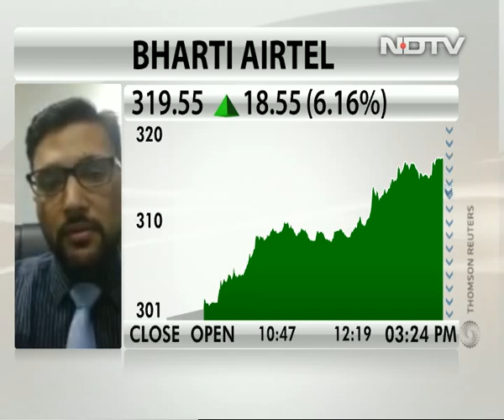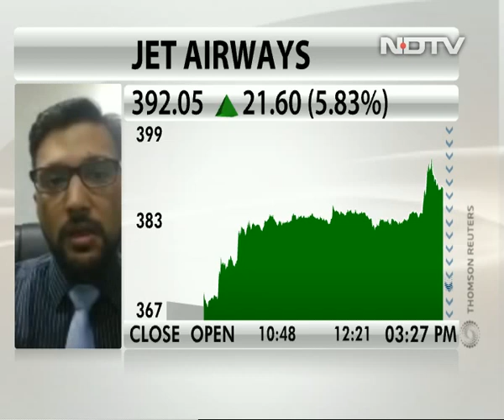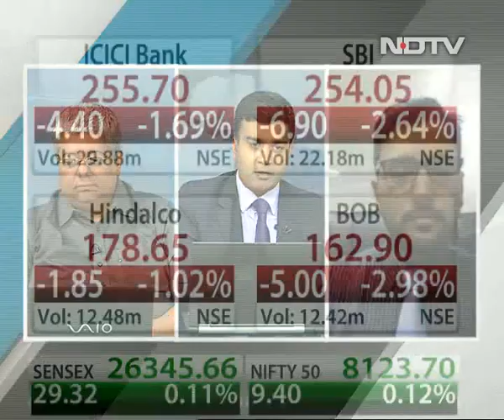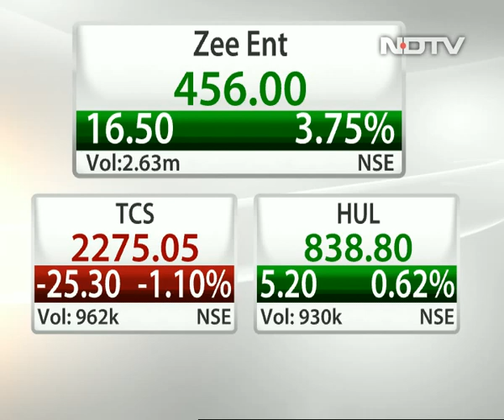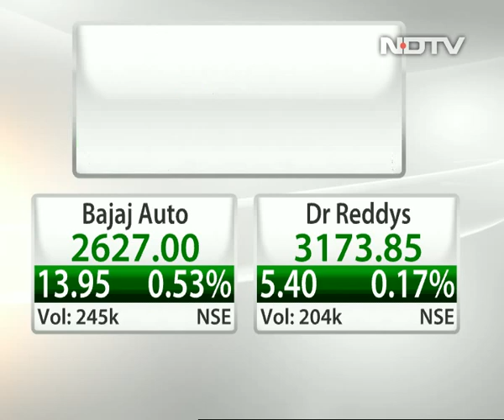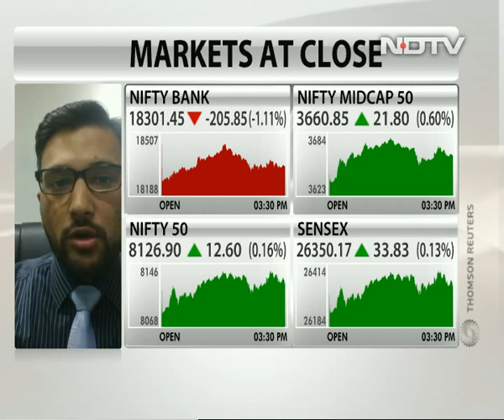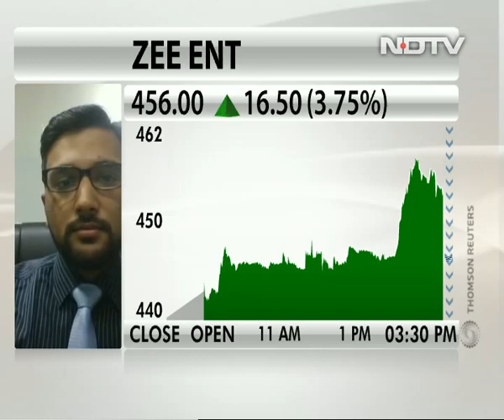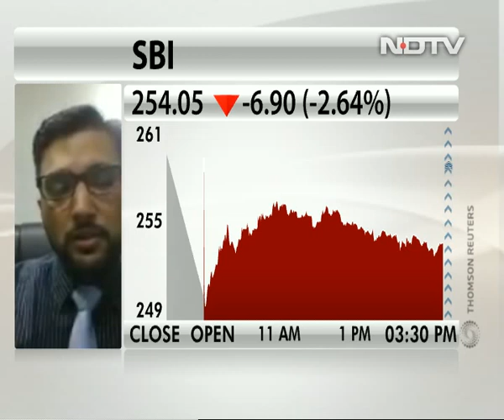Rally In Bharti Airtel To Fizzle Out Around Rs 325: Aditya Agarwal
Aditya Agarwal, head technical research at Way2wealth, says the current surge in Bharti Airtel shares is likely to halt around Rs 325. He recommends traders to book profits in Bharti Airtel around Rs 325.